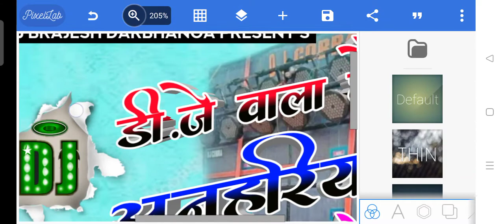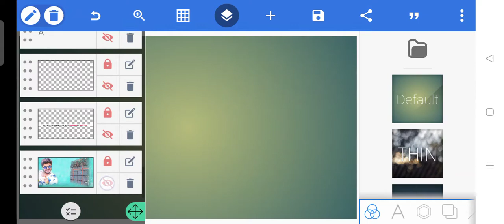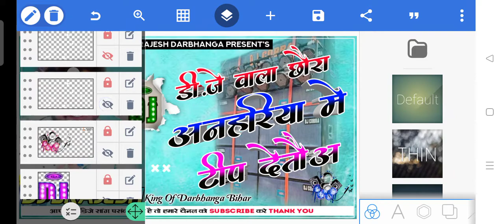Bhojpuri Plp File 2022 | Dj Thumbnail Editing 2022 | New Bhojpuri Plp Project 2022